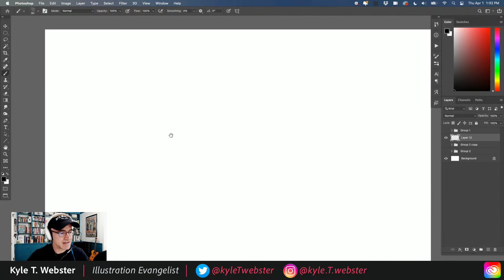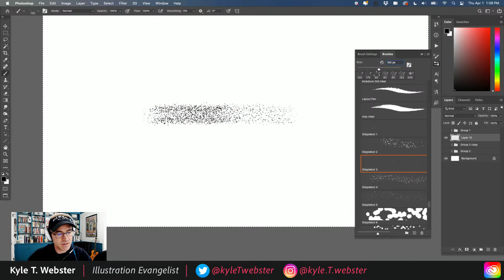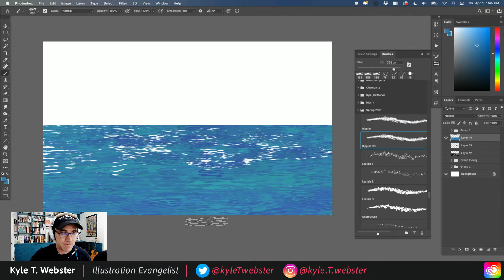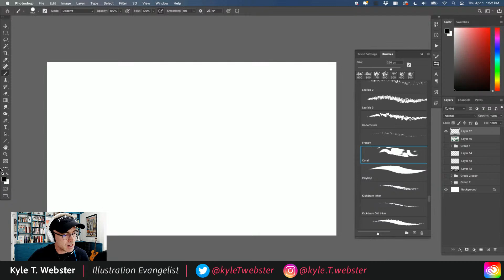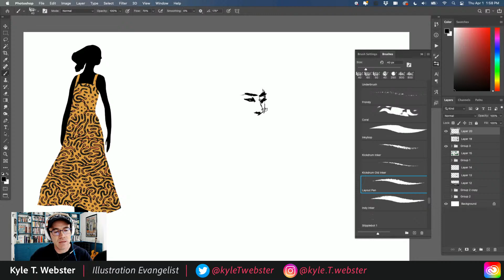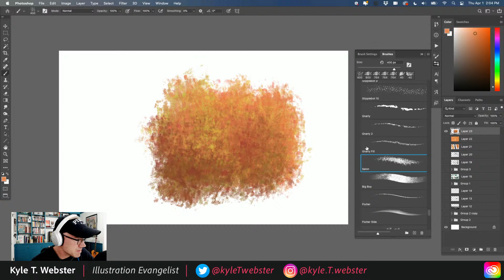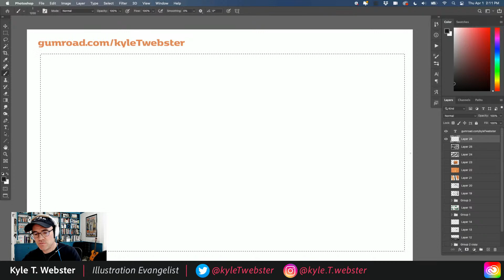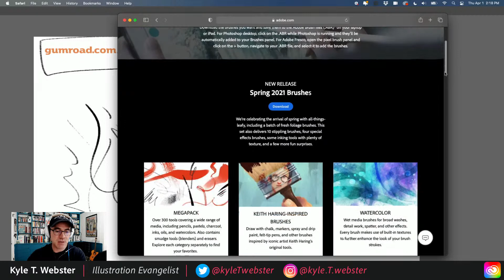The Latest Free Brushes for Photoshop & Fresco Spring 2021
Join Kyle T. Webster for a preview of all of the brushes that will be live this week for all Photoshop CC and Fresco CC users.
Included in the Spring set: stippling brushes, new inkers, new foliage brushes, and some cool special effects, as well!